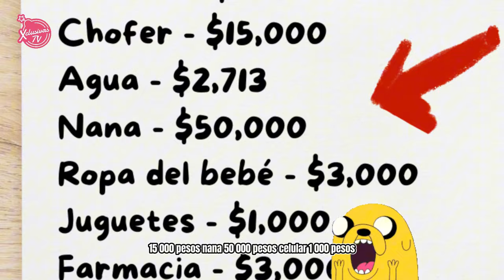¿Qué Hay Detrás De La Decisión De Marjorie De Sousa Para No Permitir A Julián Gil Ver A Su Hijo?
¡Entérate!
Julián Gil dio nuevas declaraciones.

La notita músical:@xclusivastvmx
La red azul: /xclusivastvoriginals